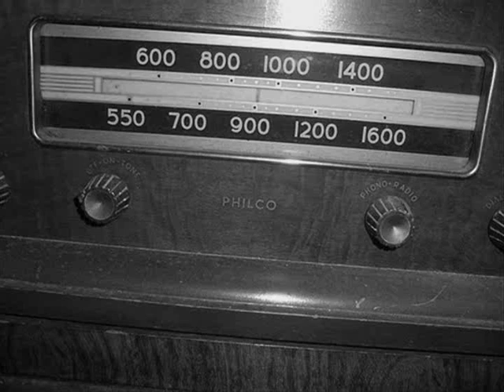The Cinnamon Bear Bad Dolls 1937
The Cinnamon Bear Episode Titled The Bad Dolls From Christmas Time. Original Air Date Was 12/21/1937. Chapter 23 of the celebrated syndicated 26 part holiday serial. Music by Felix Mills; John "Bud" Hiestand is the narrator.